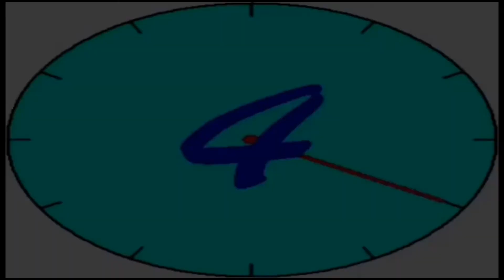ytpmv Clock Scan Full HD 1080p,60 FPS